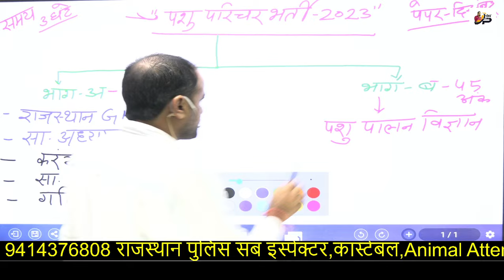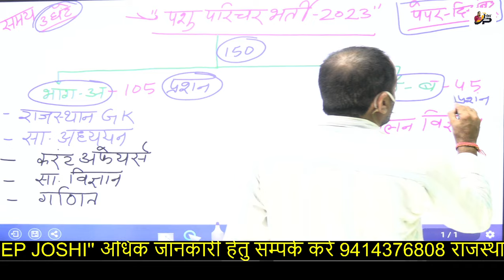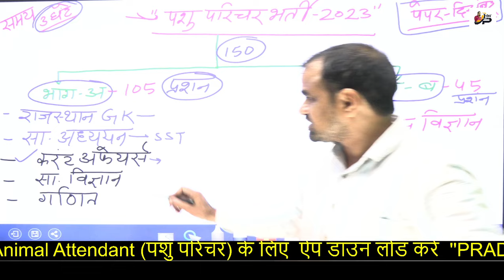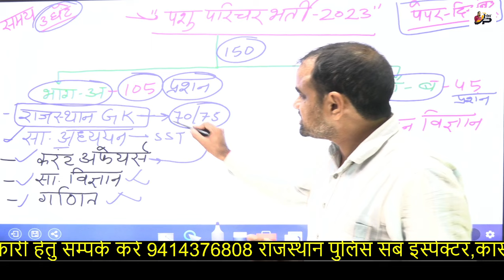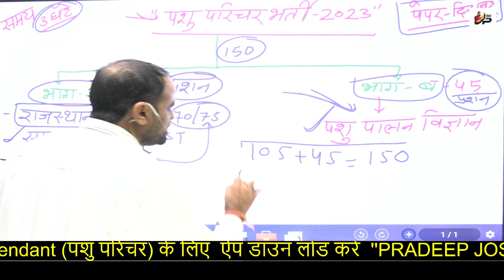पशु परिचर भर्ती परीक्षा के बारे में विशेष जानकारी प्रदीप सर के द्वारा